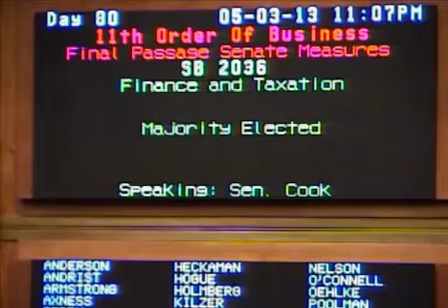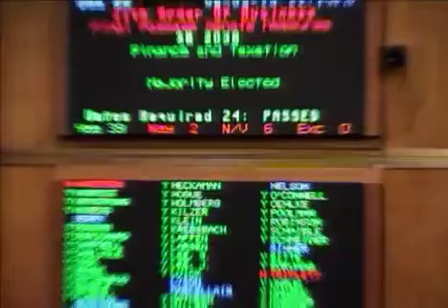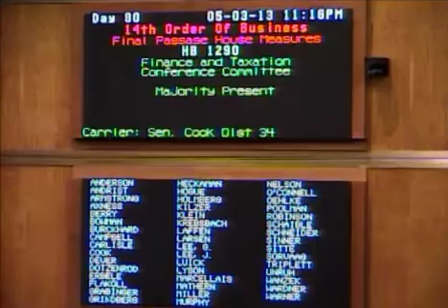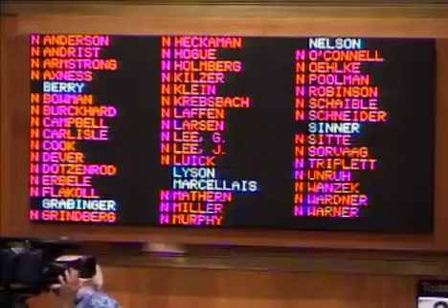Senate Passes $200 Million In Property Tax Relief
The North Dakota Senate debates and then passes SB2036 which, as amended, will reduce property taxes for every property owner in the state by 12%, for a state wide total of $200 million.